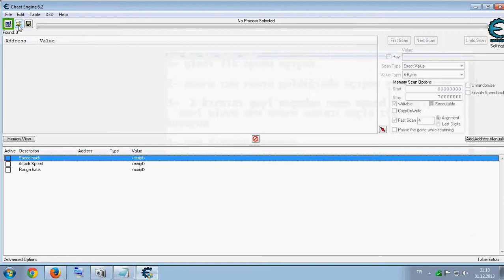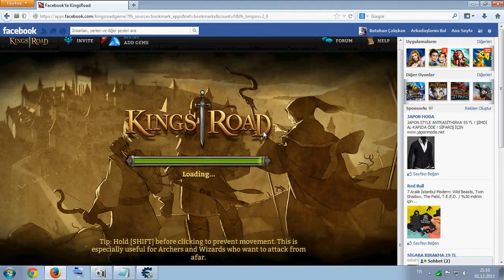Kingsroad hile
arkadaşım batu için yaptm senl ibenli anlatırken yanlış anlamayın